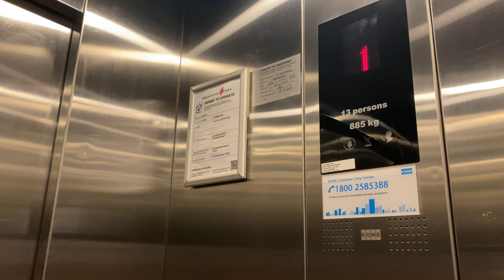KONE N MONOSPACE MRL @ ARANDA COUNTRY CLUB [E. SUITES SERVICE LIFTS]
E. Suites - Executive Suites

Previously a slow and beaten-up Semag, Aranda Country Club decided to replace ALL their Semags into Kone Monospaces.

This service lift previously could reach full speed of 1.6 m/s. Because they blocked off the 3rd floor, they could only reach a fraction of that speed in 1.1 m/s.

Why did they block off the 3rd floor? They put a maternal suite up there! Smart move Aranda.